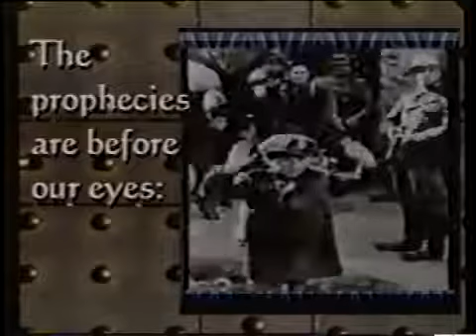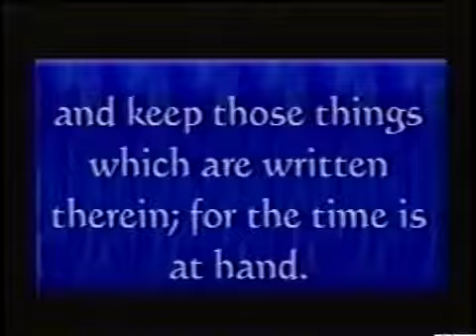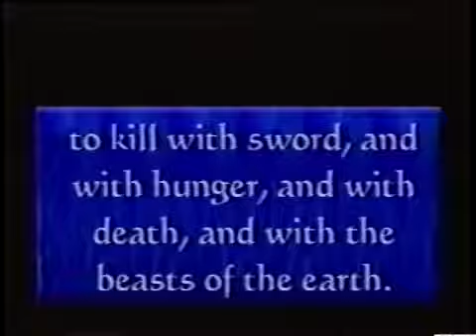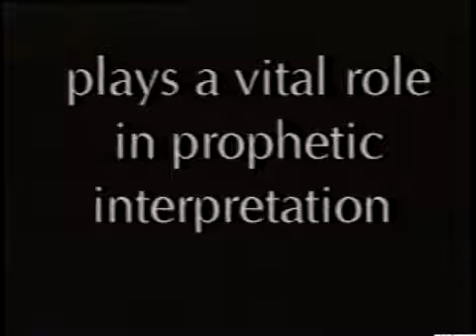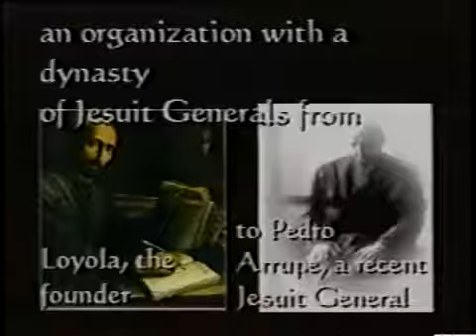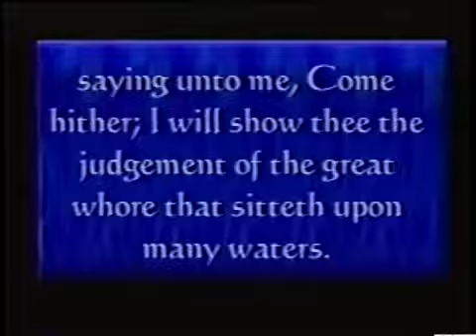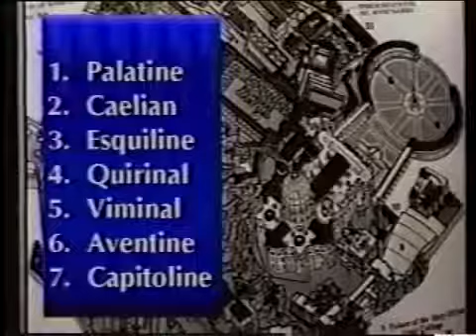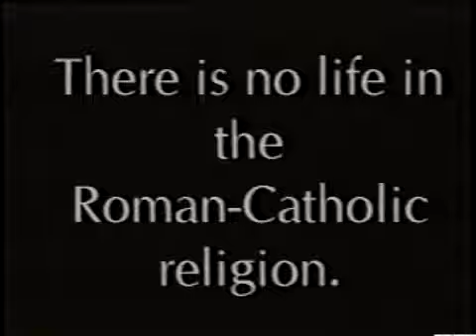Alberto Rivera #4 The Rider of the Pale Horse